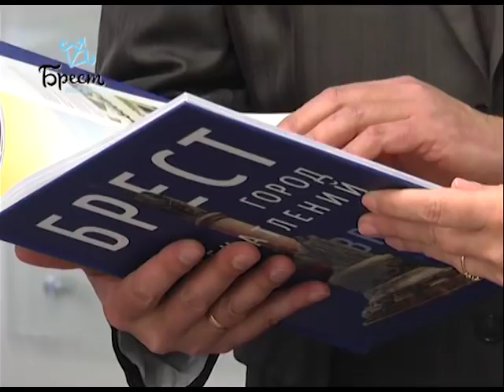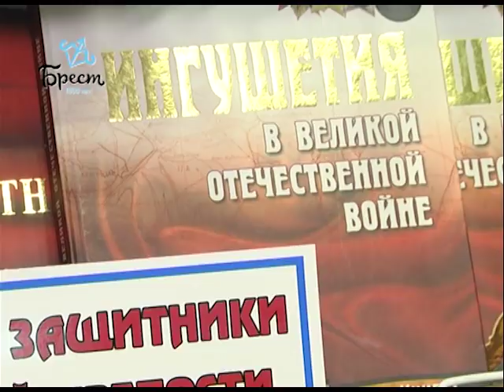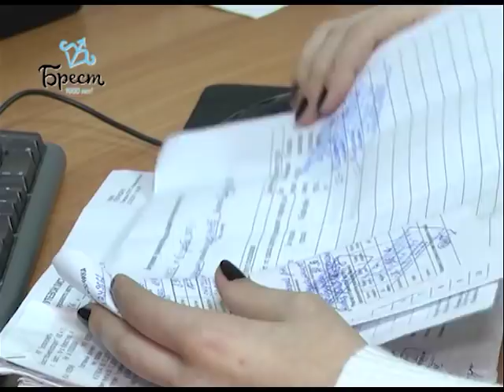2017-12-09 г. Брест. Итоги недели. Новости на Буг-ТВ.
Дни Республики Ингушетия в г. Бресте. Журналист И. Альшова Оператор Э. Бакунович
Торжественная церемония присяги новобранцев войсковой части 5526. Журналист А. Страпко Оператор Д. Величкевич
Церемония присвоения нового звания «Почетный доктор» медицинским работникам. Журналист А. Ноздрин-Плотницкая Оператор А. Щерба
Готовность предприятия «Коммунальник» к зиме. Журналист В. Саченко Оператор Э. Бакунович
«Няня вместо мамы» - новый проект БОКК. Журналист А. Ноздрин-Плотницкая Оператор Э. Бакунович
10 декабря - Международный день прав животных. Журналист В. Саченко Оператор Д. Величкевич